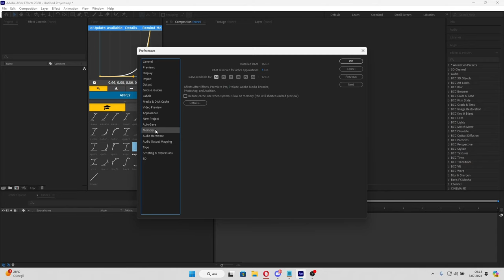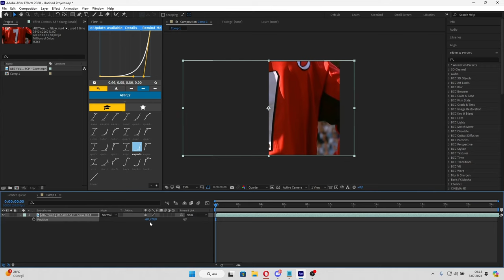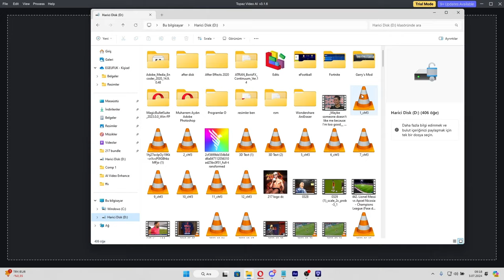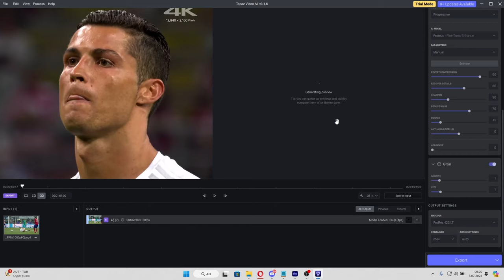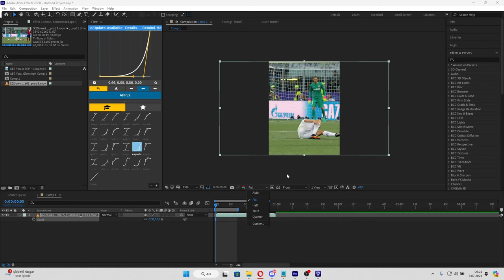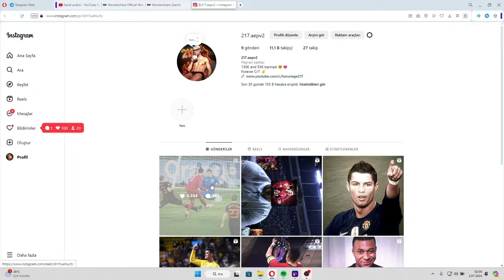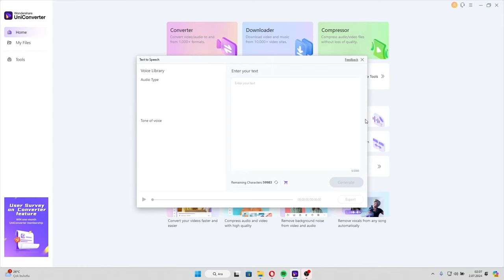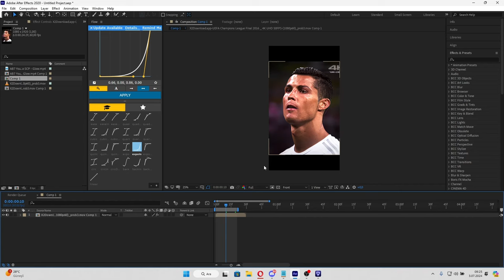4K Futbol Editi Nasıl Yapılır ? | After Effects, Topaz Ai, Uniconverter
Arkadaşlar bugün sizlere futbol editlerinizin nasıl kalitesini (4K) yükseltebileceğinizi gösterdim. (4K futbol editi nasıl yapılır ? ) Bunları yaparken  kalite yükseltmek için After Effects, Topaz Ai boyut küçültmek için Media Encoder ve UniConverter uygulamalarını kullandım.

CC ve benzeri ffx dosyaları için katılabilirsiniz. cc-ve-ffx kanalında bulunuyor.

Wondershare Uniconverter Video Dönüştürmeyi yeniden tanımlayın, videoları 1000'den fazla formatta indirin, sıkıştırın ve dönüştürün, Uniconverter AI-enhance ile düşük kaliteli videoyu yüksek kaliteli 4K videoya dönüştürün.
Lider format desteği, hız ve kalite için 17 yıllık devrim. 20'den fazla hafif özellik ile zenginleştirilmiş, 4K/8K/HDR dosyalarını işlemek üzere tasarlanmış ultra yüksek hızlı bir video dönüştürücü ve sıkıştırıcı sunuyoruz.

➤After Effects: t.ly/xQF_r
➤Topaz Ai: t.ly/aziPf
➤Media Encoder: t.ly/N4urZ
➤Genel Olarak Editler İçin Gerekli Pluginler: Magic Bullet (Looks), Saber, Sapphire (S_shake), Borix Fx (Bcc)

*Eğer Plugin eksikliğiniz olursa kullandığınız ccler çalışmaz. Ae 2020 kullanıyorsanız 2024'te yapılan bir cc yani ffx dosyasını da kullanamazsınız.

➤Video Aralıkları:
00:00 Ae. Temel Bilgiler
02:40 Ae. Render Alma
04:25 Topaz Kullanımı
07:25 Ae. CC Ekleme
08:30 UniConverter *Sponsor*
11:47 Me. Boyut Küçültme
12:50 Kapanış Ekranı